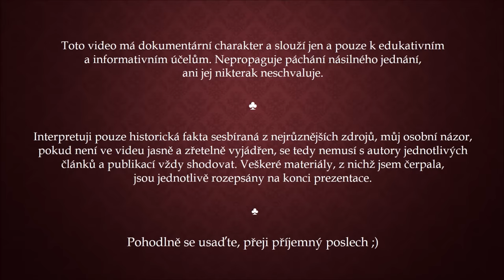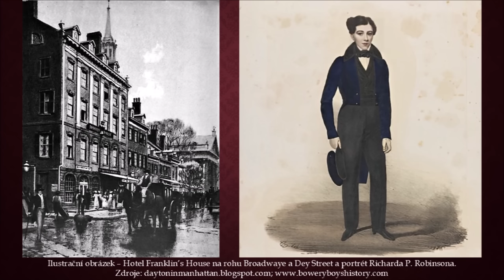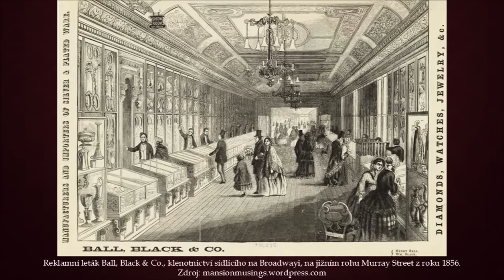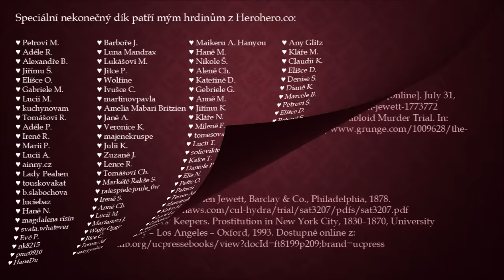Smrt krásné prostitutky HELEN JEWETT (1/2)